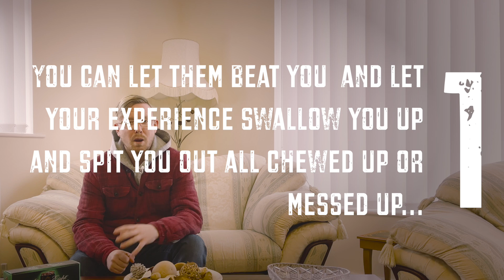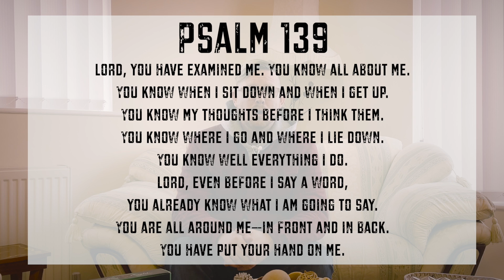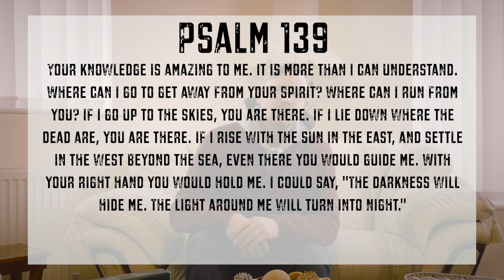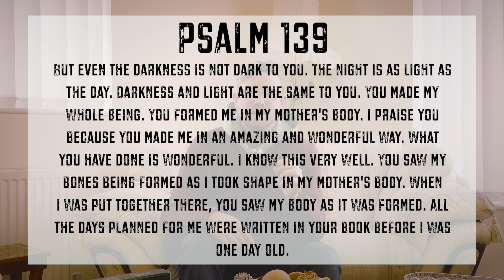Identity - Child of God | Toaster 2.0 | SSCC Resources